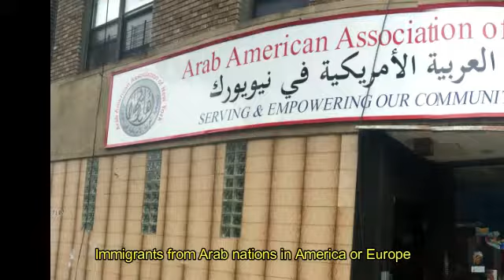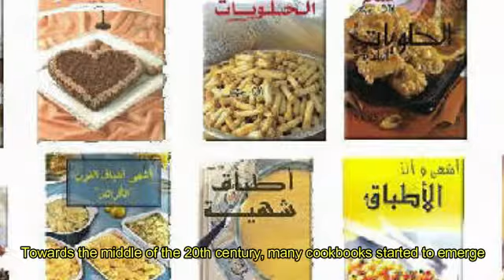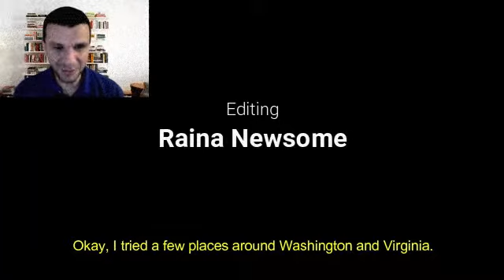UMD Language House Short Film Festival 2020 Arabic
The theme of this year's Short Film Festival is Immigration! Enjoy the Arabic cluster's entry.